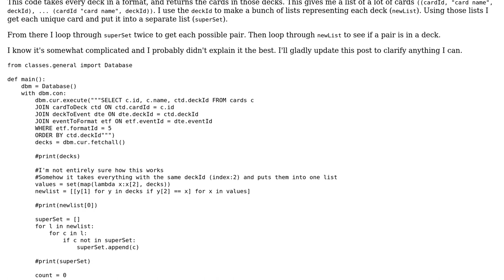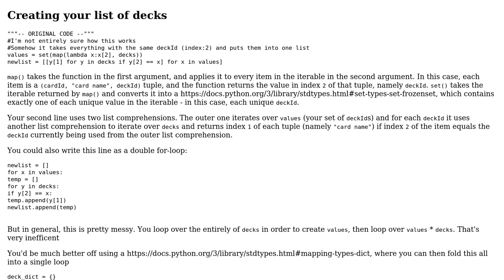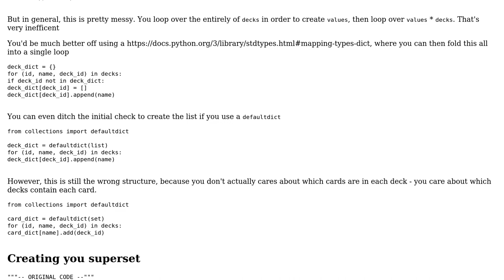Code Review: Calculating the Percentage of a Pair Occurring Across a Lot of Lists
With thanks & praise to God, and with thanks to the many people who have made this project possible! | Content (except music & images) licensed under CC BY-SA | Music | Images & others | With thanks to user raviga151 user Arcanist Lupus and the Stack Exchange Network Trademarks are property of their respective owners. You are responsible for your own actions.